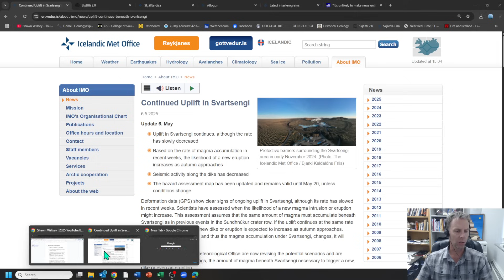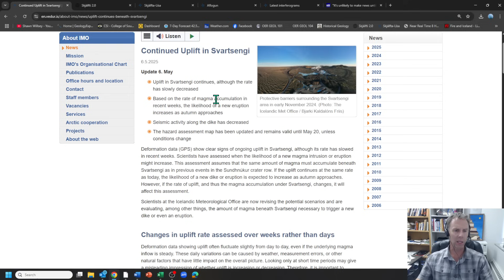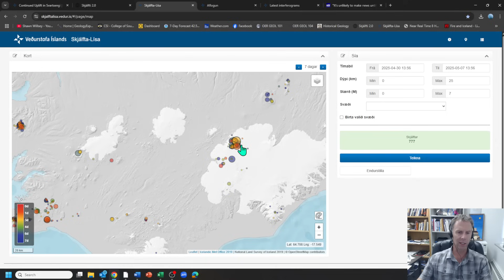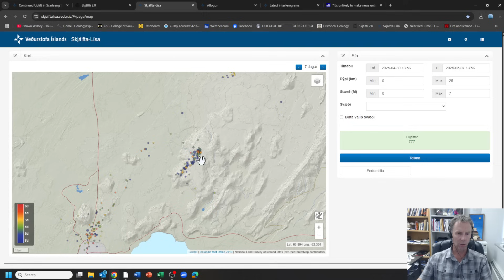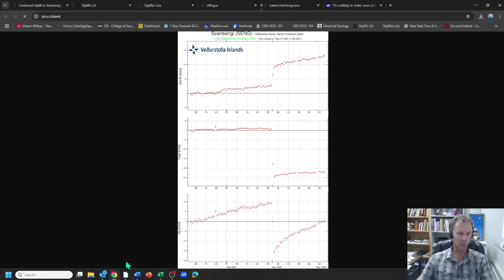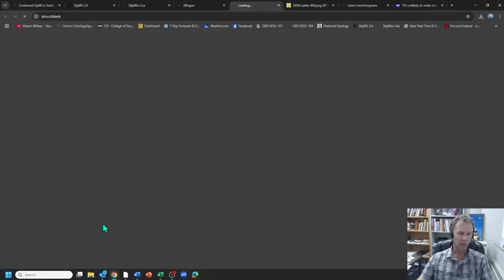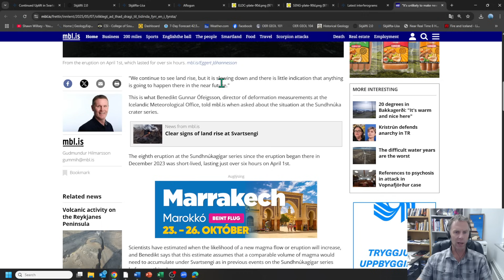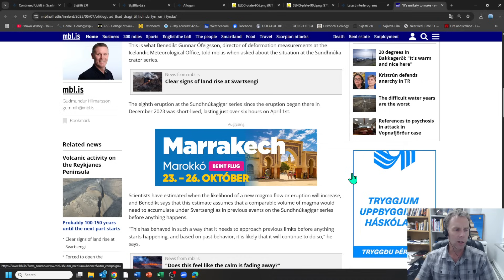Uplift Beneath Iceland Volcano Continues: Geologist Analysis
Geology professor Shawn Willsey discusses the latest geologic data from the Reykjanes peninsula in Iceland where magma continues to accumulate in the subsurface.

or a good ol' fashioned check to:
Shawn Willsey
148 Blue Lakes Blvd N

Do you want to remotely fly a drone in Iceland or elsewhere?